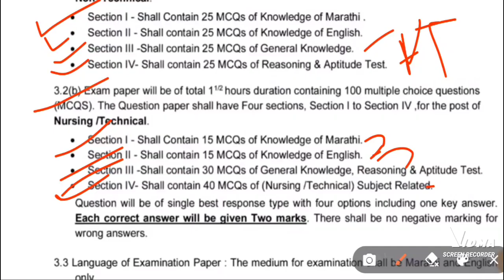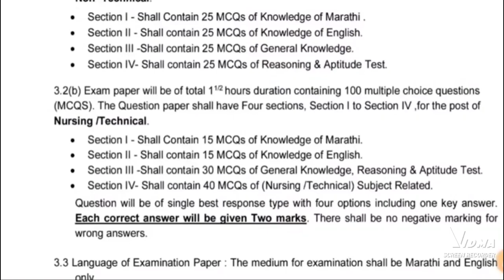वैद्यकीय शिक्षण भरती अभ्यासक्रम /Syllabus || DMER PAPER PATTERN || STAFF NURSE, PHARMACIST Qn PAPER